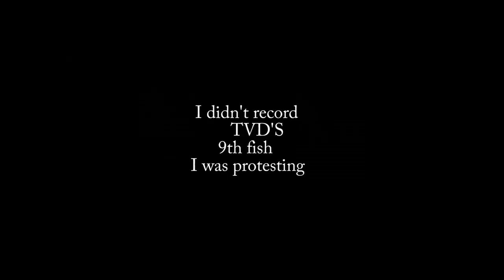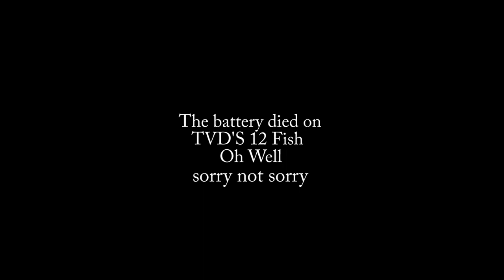Bass fishing at cave run lake with TVD'S crazy skeeter boat ride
Fishing trip on caverun lake in Kentucky